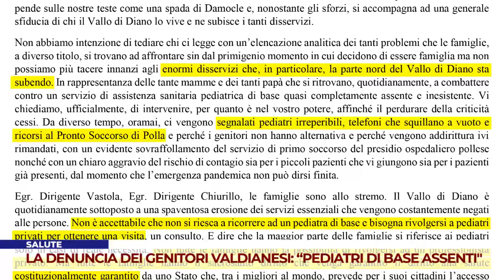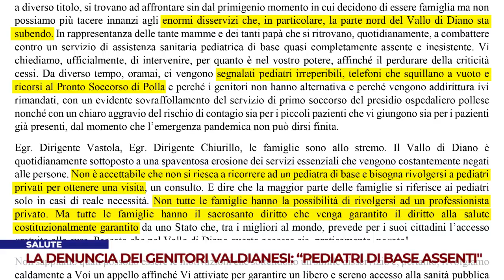SALUTE. LA DENUNCIA DEI GENITORI VALDIANESI: “PEDIATRI DI BASE ASSENTI”